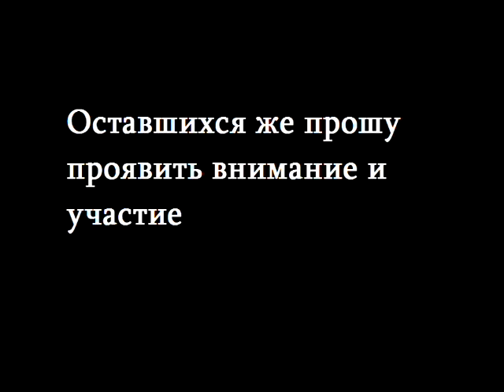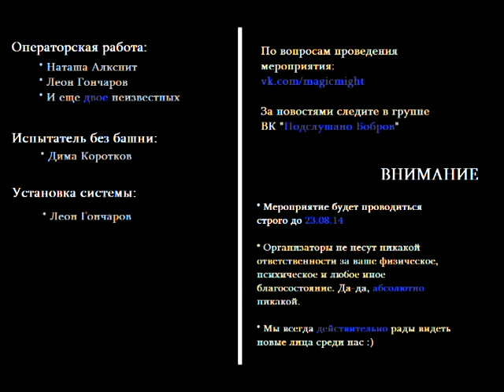Роуп-тролль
Смотрите сами